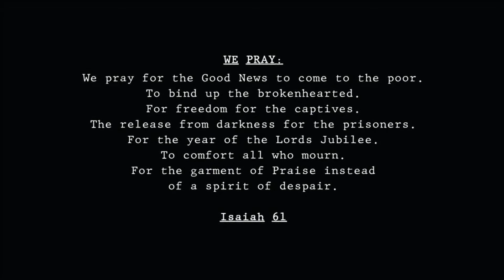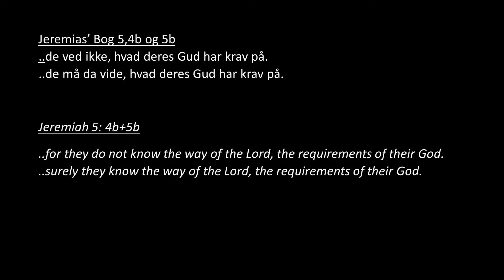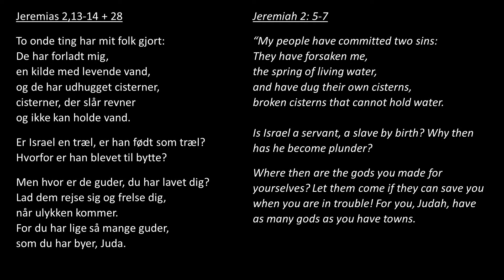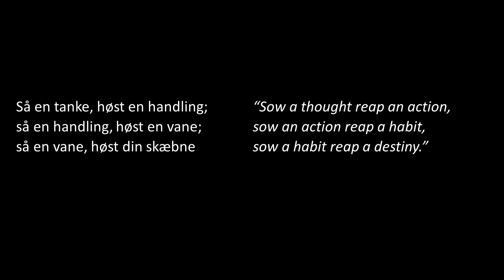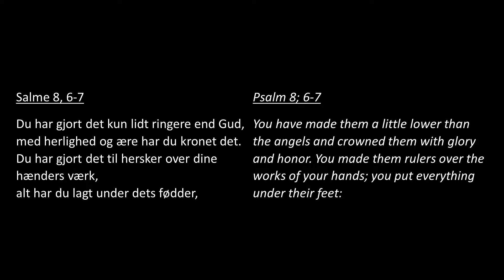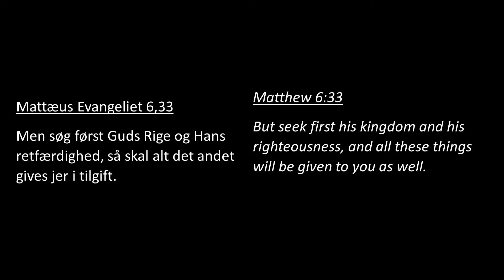Online Gudstjeneste - 14 marts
Livestream fra Odense Vineyard med tale af Sara Lorenzen